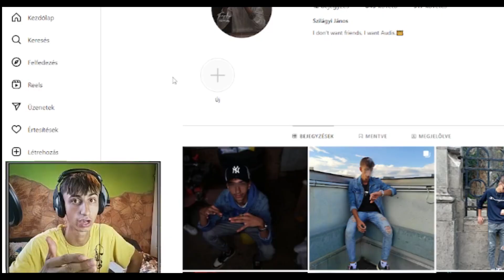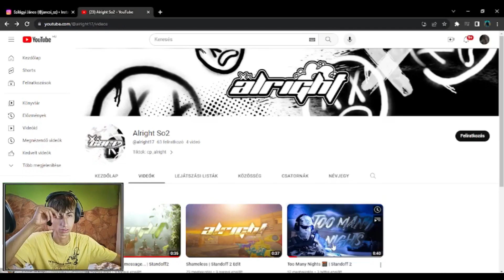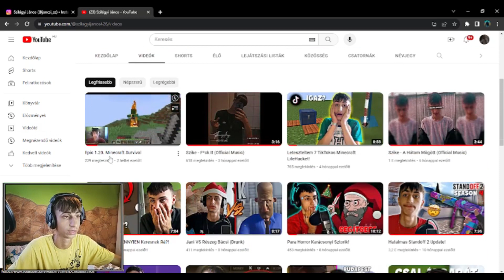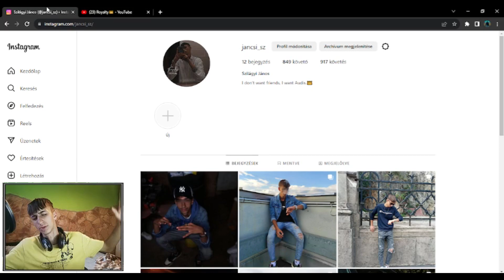Repülnek A Fejesek!(Standoff 2 /Nézők)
ID:33055579